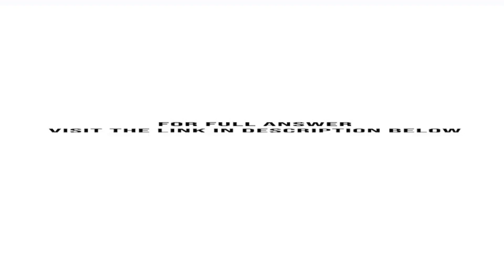Perch Inc an exempt organization records unrelated business taxable income of 4 million a Calcula...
Perch, Inc., an exempt organization, records unrelated business taxable income of $4 million.a. Calculate Perchs UBIT.b. Prepare an outline of a presentation you are going to give to the new members of Perchs board on why Perch is subject ...